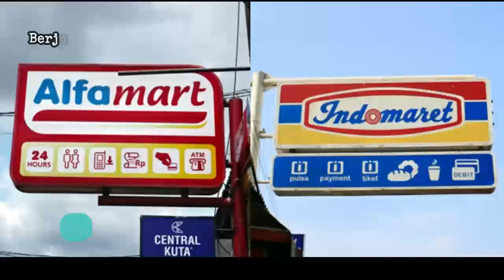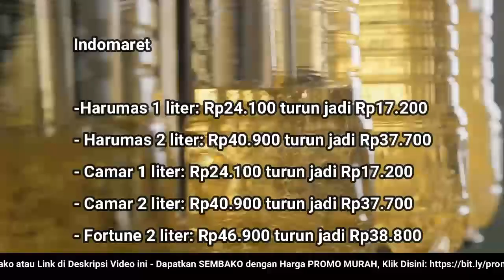🔴 UPDATE: Harga Minyak Goreng Hari Ini, Sabtu 2 Juli 2022 di 41famart + 1nd0maret